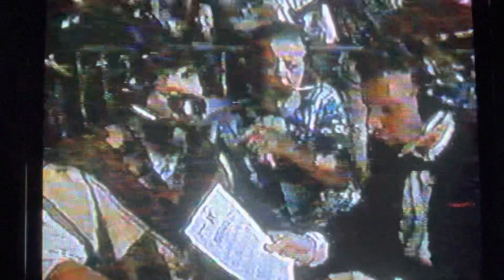Julio Dinero Vs 2 Cold Scorpio